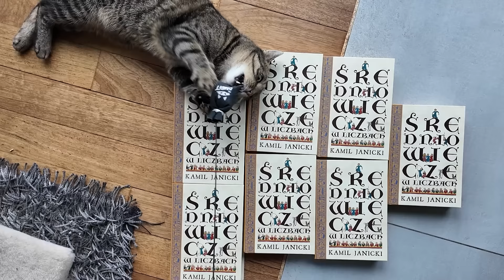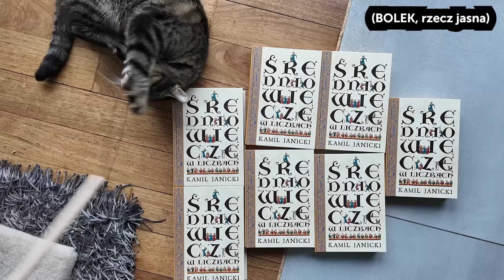Ile ZARABIALI polscy królowie? (w dzisiejszych złotówkach)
Godność królewska niosła ze sobą prestiż i luksus, ale niekoniecznie wielkie dochody. W dobie nowożytnej właściwie nigdy nie zdarzało się, by monarchowie byli najbogatszymi ludźmi nad Wisłą. Także wcześniej, za czasów dynastii Piastów, majątek królów nie był tak wielki, jak można by sądzić. Nie musicie zresztą wierzyć mi na słowo. Przyjrzyjmy się dwóm konkretnym przykładom: dochodom sławnego Kazimierza Wielkiego w XIV wieku oraz Stefana Batorego nieco ponad dwa stulecia później.